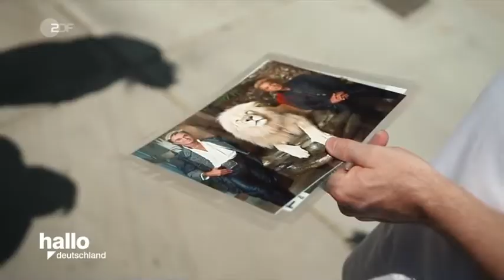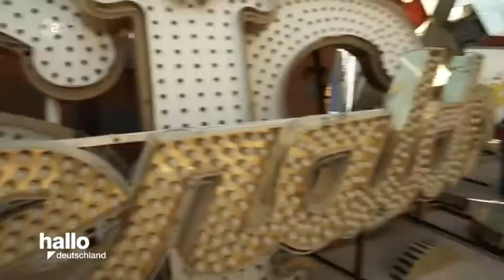Deutscher Tourguide René Meinert in LAS VEGAS - NEVADA USA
Hallo Deutschland ZDF Reportage über den deutschen Tourguide René Meinert und sein Leben in der wohl verrücktesten Stadt der Welt.